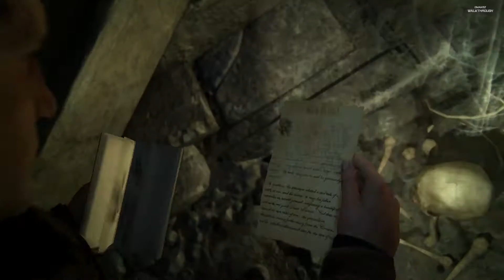Uncharted 4 - A Thief´s End - PART 9 - Walkthrough Gameplay - Graveyard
Watch - !1080p 60FPS!

And...

Uncharted 4 A Thief´s End Gameplay Let's Play Playthrough
Uncharted 4 A Thief´s End Walkthrough Part 9
Uncharted 4 A Thief´s End Walkthrough Part 9 No Commentary
Uncharted 4 A Thief´s End Walkthrough - Part 9 Gameplay Lets Play Playthrough
Uncharted 4 A Thief´s End Let's Play Part 9
Uncharted 4 A Thief´s End Playthrough Part 9
Uncharted 4 A Thief´s End Gameplay Walkthrough Part 9
Uncharted 4 A Thief´s End Gameplay Part 9
Uncharted 4 A Thief´s End Walkthrough Part 9, this week
Uncharted 4 A Thief´s End Walkthrough Part 9, this month
Uncharted 4 A Thief´s End Ending
Uncharted 4 A Thief´s End 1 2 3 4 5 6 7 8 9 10 etc